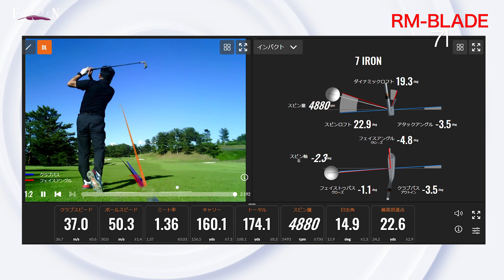RM-BLADE実践試打!!TBシリーズとの比較もしちゃいます!!【14Works#074 】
RM-Bの発売から早２年。
2024年RM-BLADEとして新感覚アイアン再登場!!
今回はシャンパンゴールド・マットブラック仕上げの2色!!
■シャンパンゴールド仕上げ
メッキ硬度が低く、ソフトな打感でフィーリングが伝わりやすい特性を持ち、
淡いゴールドがかった色味と相まってボールを包み込むようなイメージをもたらします。
■マットブラック仕上げ
光の反射を抑えるマットブラック仕上げは、迫力と重厚感がありつつも
引き締まったイメージをもたらします。

【14Works#073 】
RM-BLADE再誕!!新感覚なマッスルバックアイアン!!

RM-BLADE試打はこちら
14Field高崎